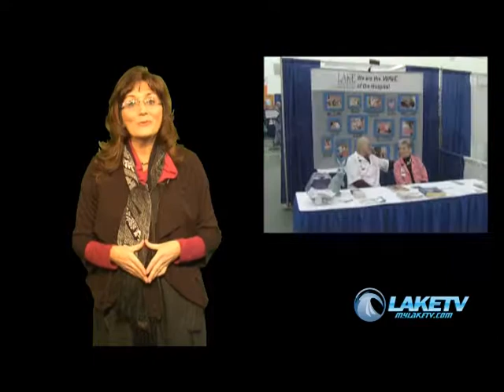Camdenton Chamber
Camdenton Chamber Jan 15th produced by Lake TV